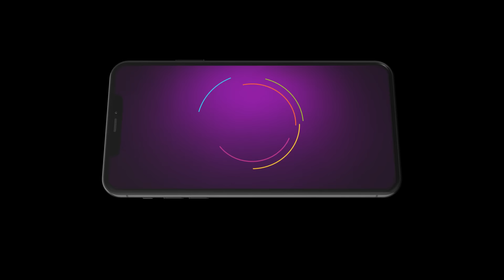SeethaRaama Kannada | Ep - 312 | Sep 20, 2024 | Best Scene | Zee Kannada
Sri Ram| an eligible bachelor| falls in love with Seetha| a single mother. Will the judgemental society allow their bond to grow?